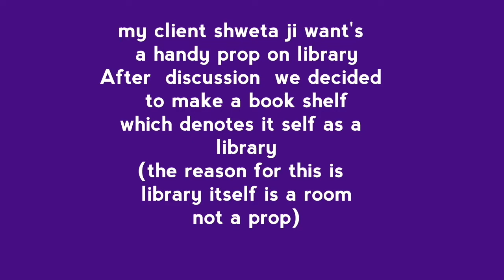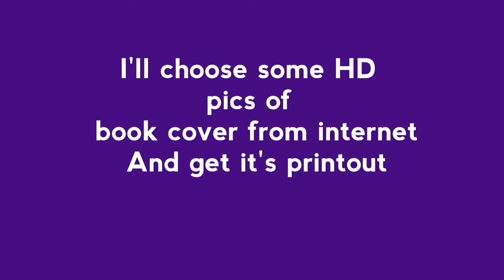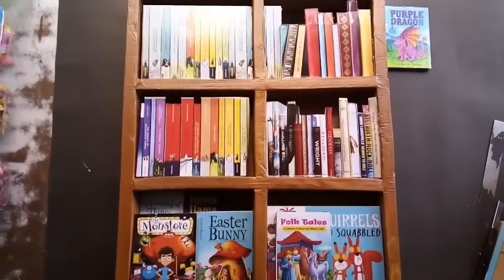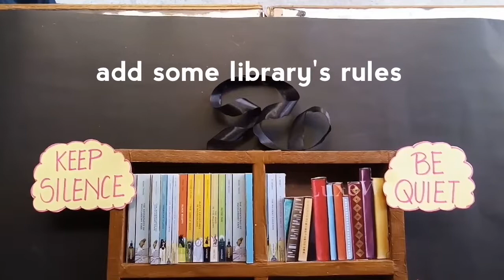LIBRARY PROP .... Step by step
HELLO friends ,here is my new video related

MY CLIENT SHWETA JI WANTS A PROP ,FOR THE STAGE PERFORMANCE OF HER DAUGHTER

When she came and discuss the idea about the prop is library .the main problem that I face is library is a room, and not so easy to present it in a prop . so we decided to make a hanging prop of book shelf from cardboard, which gives look and feel of library as a prop
So friends in this video I am trying to  solve her problem

Step by step formation of process is given in this video .
hope so this project will helpful  for you.